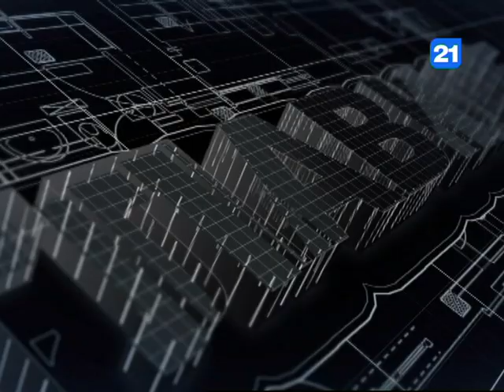Александр Тэнасе в программе "ГЛАВНОЕ" 30.10.2017